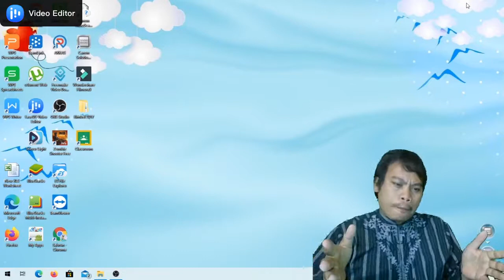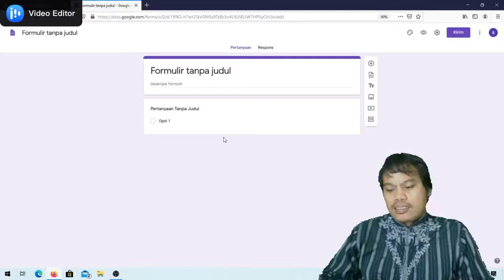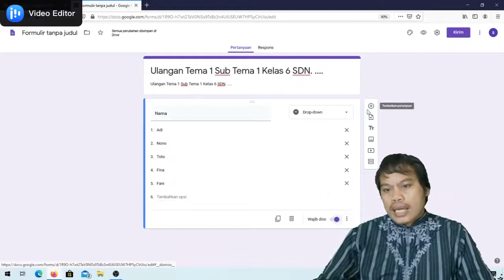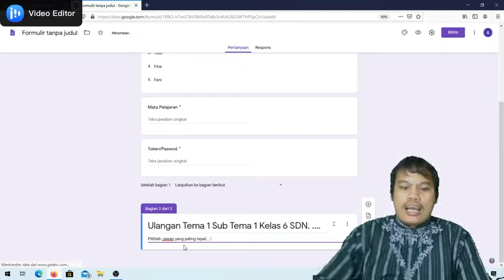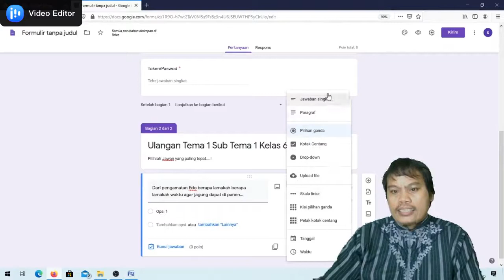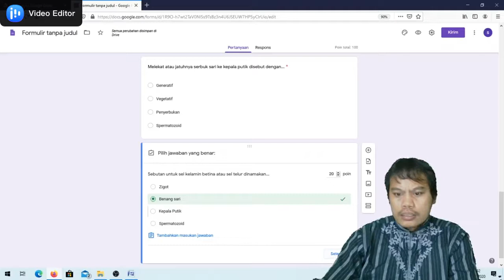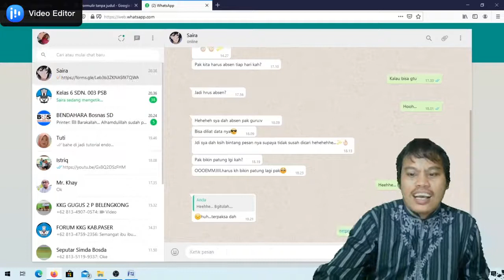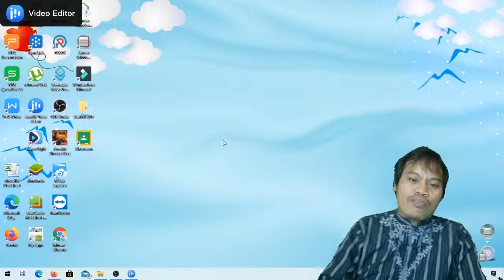Cara Membuat Soal Menggunakan Gogle Drive